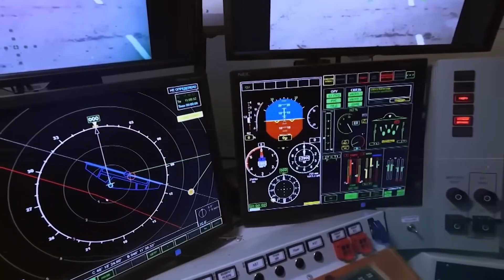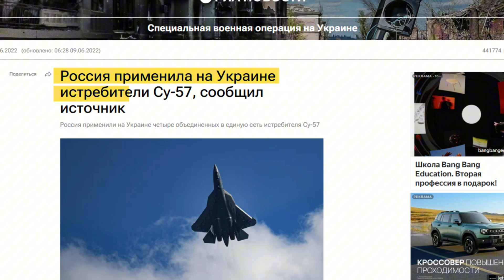Is the Su-57 a Failure or a Hidden Threat to the West?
The Su-57 “Felon” — Russia’s answer to America’s F-22 and F-35 — was meant to be a fifth-generation stealth fighter capable of changing modern air combat.

But after years of delays, limited production, and constant criticism from the West, many now ask: Is the Su-57 truly a failure... or a hidden threat waiting to emerge?
Is the Su-57 a failed project — or a stealth predator waiting in the shadows?